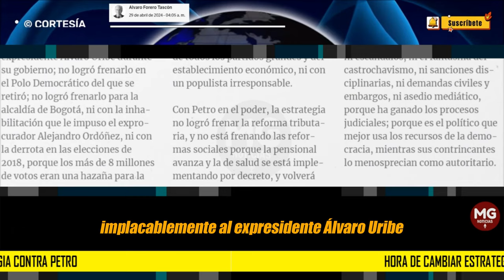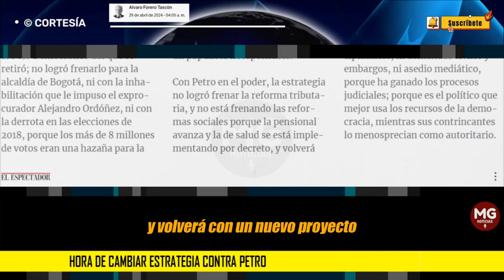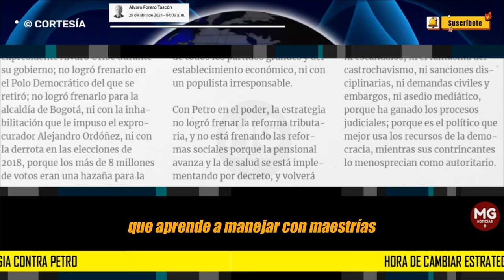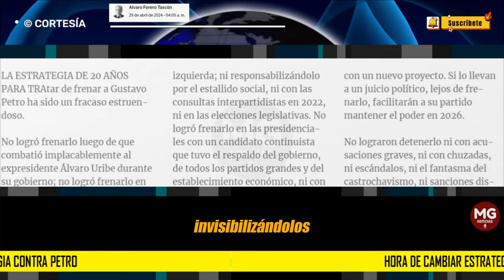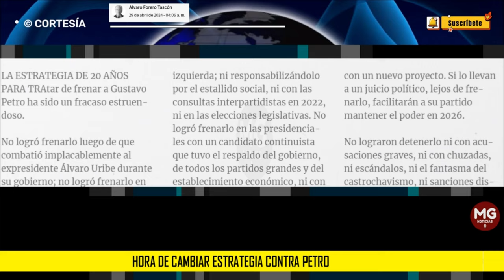HORA DE CAMBIAR ESTRATEGIA CONTRA PETRO 🎯 Columna Alvaro Forero Tascón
La estrategia de 20 años para tratar de frenar a Gustavo Petro ha sido un fracaso estruendoso.
columna ÁLVARO FORERO TASCÓN para EL ESPECTADOR